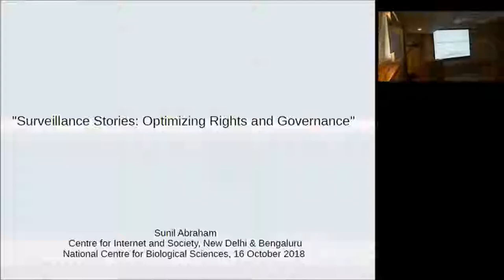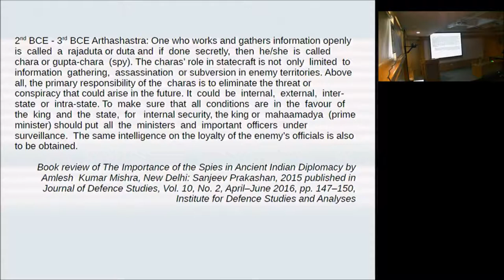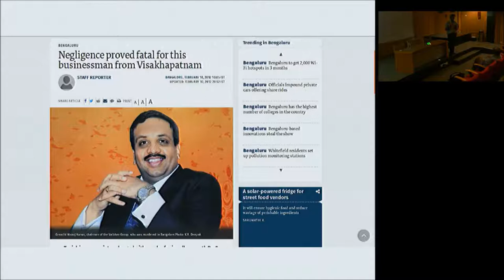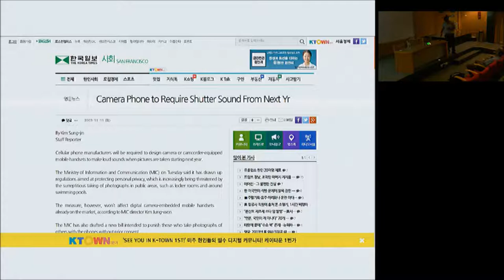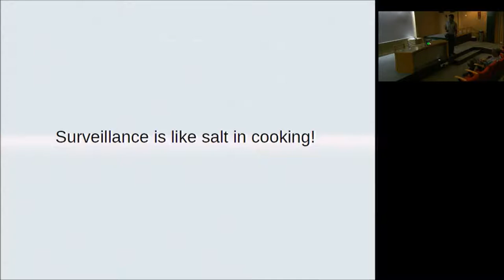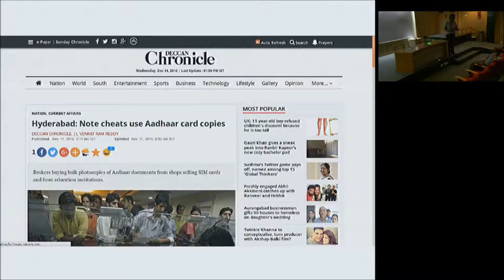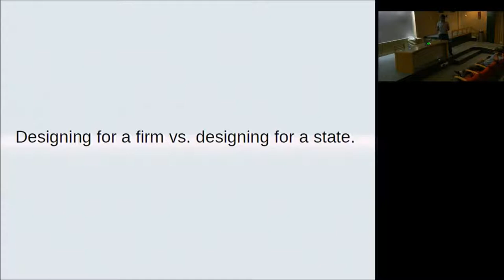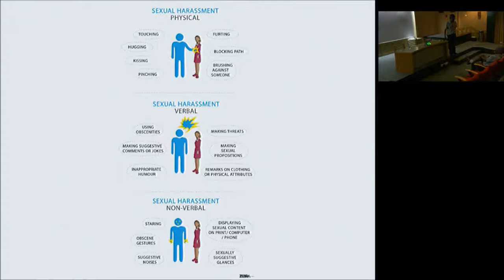Archives@NCBS Public Lecture: Surveillance Stories: Optimizing rights and governance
Talk by: Sunil Abraham
Centre for Internet and Society

Delivered on:
Tuesday, Oct 16, 2018. 4:00pm.
Lecture Hall -1 (Haapus), NCBS.

This talk will use a series of stories to explain how surveillance works and fails in the context of theft, murder, insider trading, terrorism, demonetization and encounter killings.

These stories will be used to explore multiple technical solutions for solving the “surveillance optimization problem”. Policy makers have to simultaneously maximize various rights — the right to privacy, the right to transparency, the right to free speech — and uphold the imperatives of the nation state: national security, law enforcement and effective governance.

Two decades ago, Lawrence Lessig introduced a socioeconomic theory of regulation called the ‘pathetic dot theory’, which discusses how individuals in a society are regulated by four forces — law, code or technical infrastructure, market and social norms. The talk will explore how these four regulatory options contribute to solving the surveillance optimization problem.